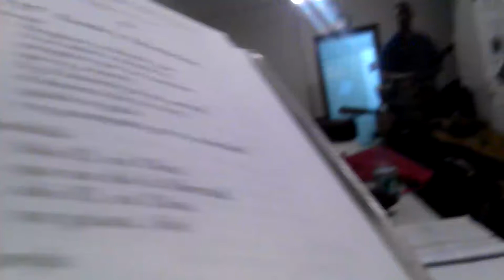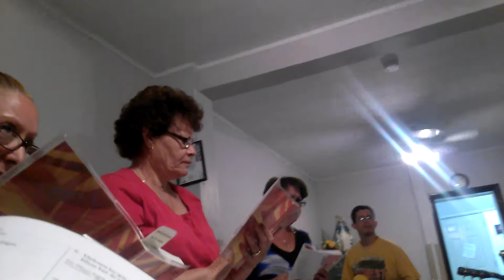("PESCADOR") / ("FISHERMAN") FISHER OF MEN / PESCA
PESCADOR DE HOMBRES